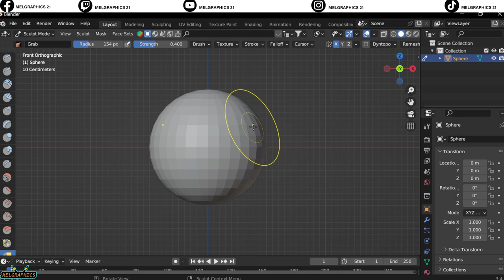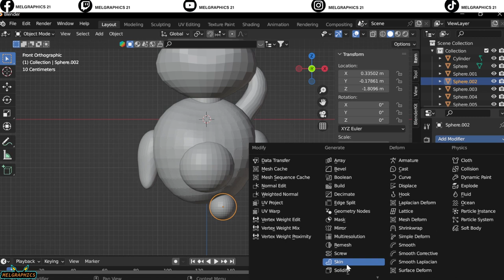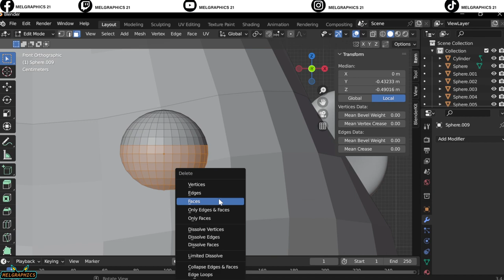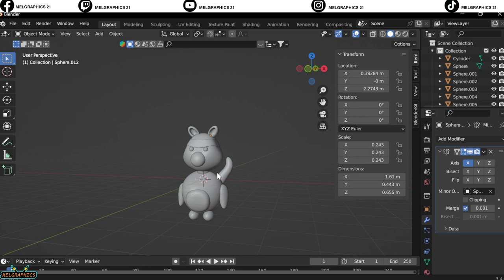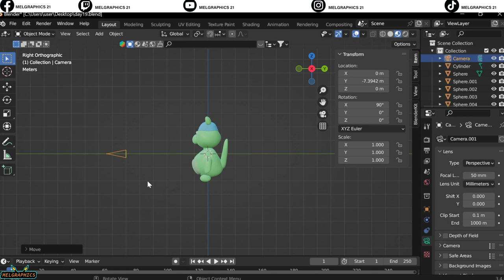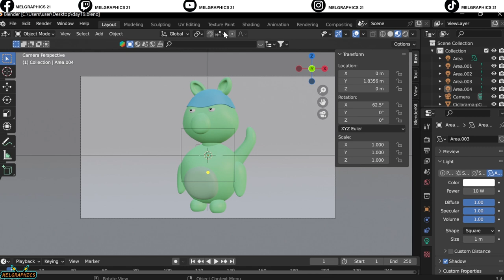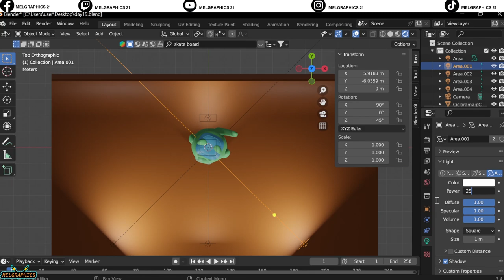"30 Day Blender Challenge | Unbelievable Transformation After 19 Days"